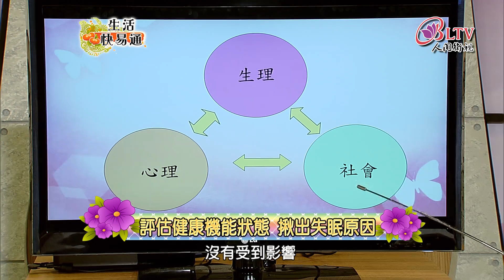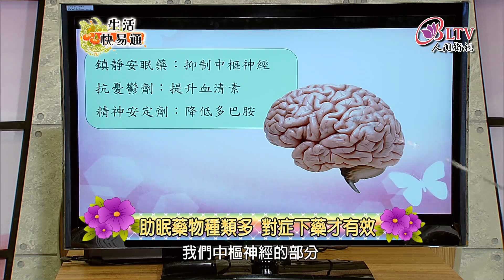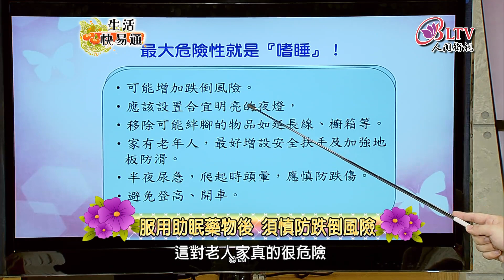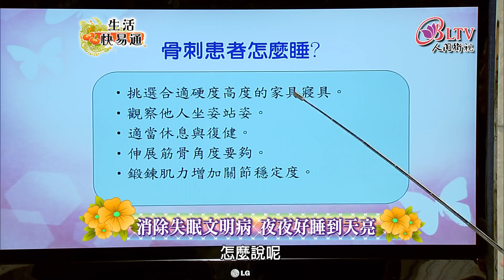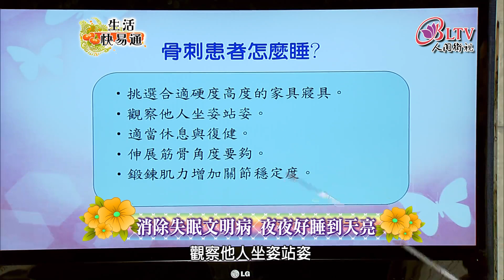生活快易通058-劉貞柏 - 消除失眠文明病 夜夜好睡到天亮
很多民眾都有失眠的問題，根據台灣睡眠醫學會統計，全台有６００萬人有睡眠障礙，其中長期失眠的，就有５００萬人，而且如果長期失眠，平均壽命會減少１５年，到底失眠該怎麼辦？吃藥助眠是否會戒不掉？除了吃藥還有什麼方法可以擺脫失眠。
。今天現場邀請到，台北榮總新竹分院精神科主治醫師-劉貞柏醫師, 提醒你日常生活中容易忽略的失眠問題,以及教大家如何按對穴位、調整規劃作息,讓自己一覺到天亮